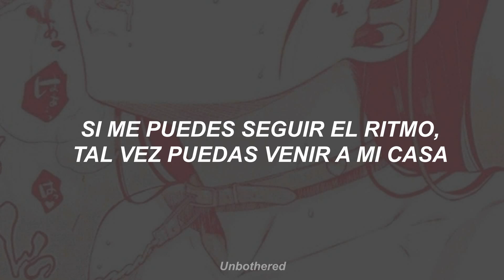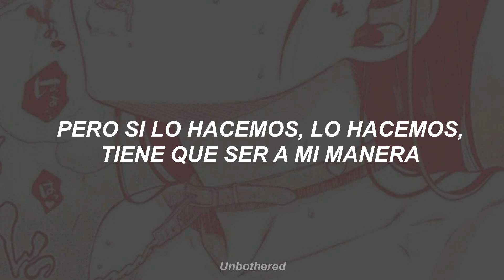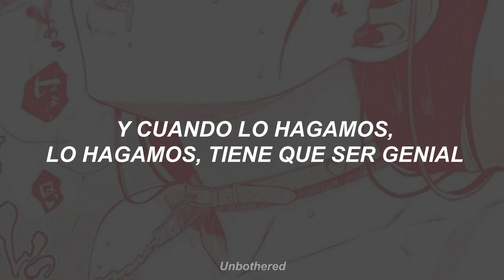Baby Goth - I Do // Traducida al español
Lyrics

(30, you a motherfucking fool, nigga)

I think I do, I do
I do wanna get it on
I said I do, I do
Wanna fuck you with the lights on
And when we do, we do
Its got ta be raw
But if we do, we do
Then we gotta do this shit my way

Don't wait on me, don't wait on me
I'm coming home late
If you can keep up
Maybe you can come to my place
Don't need to pack your bags, I'm your vacation
I'm feeling you
Don't deny the temptation

Don't waste no time
See it I like it, I call it its mine
Hands around my throat while you hit it from behind
Talking to me nasty while you looking in my eyes

Its got to be raw

Pull up you know we can get it
Show me your routine
Call it fitness
You can have my body, there's no limit
We can try something new if your with it

Say you a freak, show me more
From the bed to the couch to the floor
Test me baby on a roll
From the front to the back side anything goes